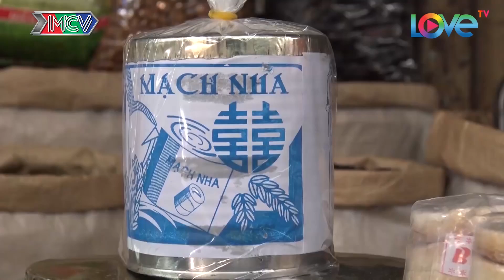CCC - NGHỀ XƯA – NGHỀ NAY. P4